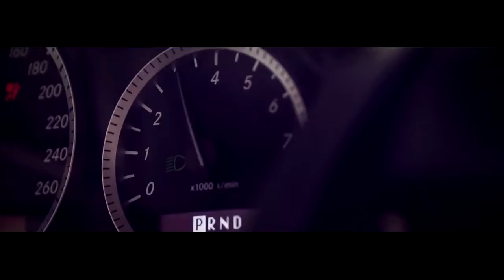Amg Cup 2018